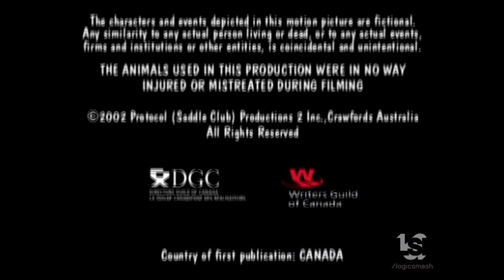Crawfords Australia/Protocol Canada/Television Fund/Eaton Films/Discovery Kids/YTV/ABC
From "Saddle Club"